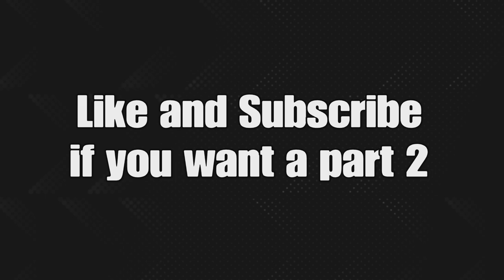Roblox “FNAF2 Reimagined” Is Absolutely Horrifying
God bless.